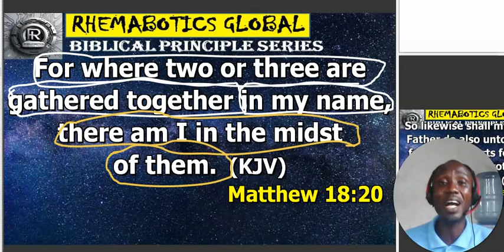How To Bring Down God's Presence || Biblical Principles || Berepiki Boma Otonye